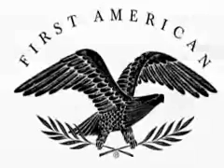The Stoler Report: The State of Residential Housing in New York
Host Michael Stoler sits down with real estate experts to gain insight into the state of residential housing in New York. Topics discussed are the costs of housing in New York, the causes of high rent, the challenges to create affordable housing within New York, and the rise in popularity of co-ops and condos.

The national pastime is not baseball, basketball or football; it's the topic of real estate. People all over New York and the tri-state region are talking about the real estate marketplace: office space, affordable housing, rentals, condos, retail trends. What are the trends? What's the latest news? And where's the next development? Join Michael Stoler every week and explore these and other real estate issues in the tri-state area during this half-hour round table discussion. (Taped: 11/20/2003)